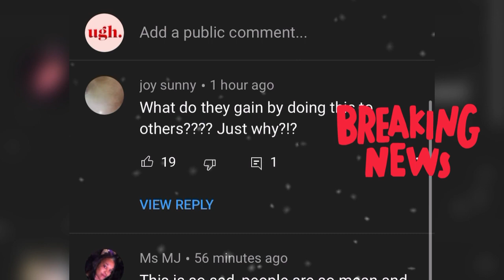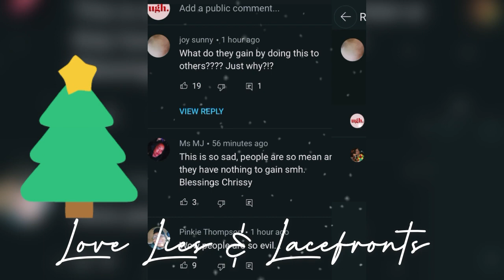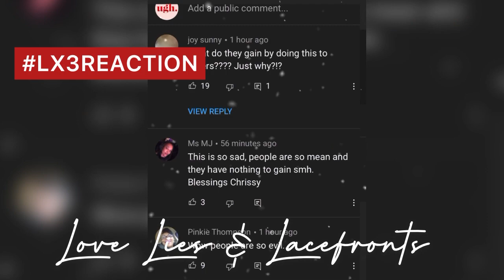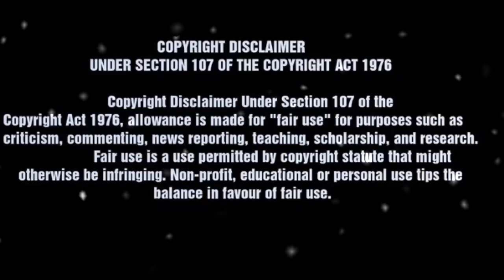DRAMA 🎭 CLK GIVEAWAY | UPDATE | STRONG MOMMY CHRISSY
YOU WIN CLK YOU WIN | StrongMommyChrissy Loves The KIDS

THE STREETS ARE TALKING

threemomsupdate FREESTYLE FRIDAY | EFF YOU OKAY
VIRGO SEASON - ALL YEAR! Birthday 🎂 9/12

Happy Mail | Public Relations | Collaborations
Francoise Vlogs 💋

LX3 Family Memberships
LX3BOSSMODE | It’s a vibe

membership to show support on three levels and enjoy perks including member livestreams and chats along with exclusive content first. You know you love the tea tea!